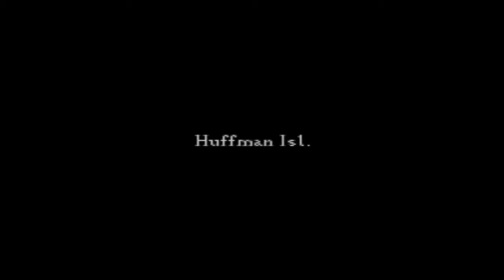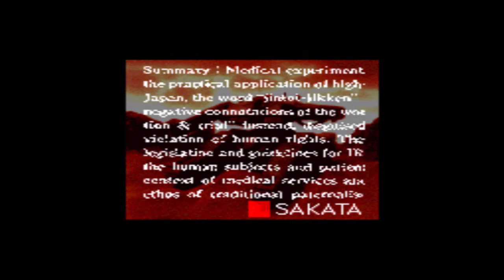Front Mission Opening - SNES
Front Mission is a tactical role-playing game developed by G-Craft and published by Squaresoft, and was released in Japan on February 24, 1995 for the Super Famicom.

Front Mission is the first main entry and the first entry overall in the Front Mission series. Front Mission is part of a serialized storyline that follows the stories of various characters and their struggles involving mecha known as wanzers.

Set in 2090, the story of Front Mission takes place on Huffman Island, a fictional Pacific Ocean island roughly the size of Oahu, created by volcanic activity south of Mexico's west coast in 1995.

In 2002, the land mass was classified as an island, and was ceded to United Nations control. However, in 2020, the United States of the New Continent (USN), a unification of North American and South American countries, made a bid for control of the island after withdrawing from the United Nations.

The Oceania Cooperative Union (OCU), an alliance of Oriental Asian nations and Australia that was created in 2025, dispute this claim when the two superpowers colonized the island in 2065.

The tensions heat up and eventually lead to the 1st Huffman Conflict in 2070, with Huffman Island being divided into two halves at the end of the war.

An uneasy peace is maintained until the Huffman Crisis in 2086, when a series of skirmishes across the island causes chaos. Tensions flare up and end in war when the OCU is blamed for inciting the Larcus Incident on June 3, 2090.